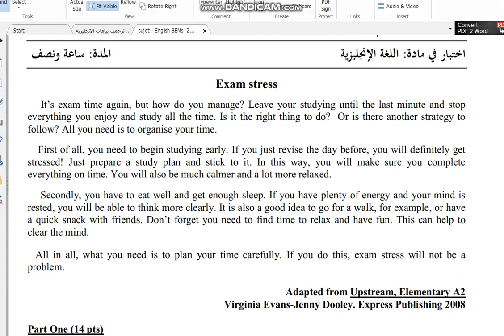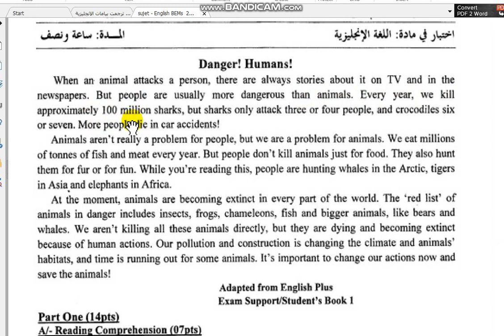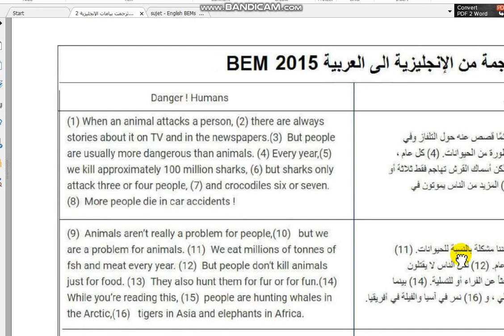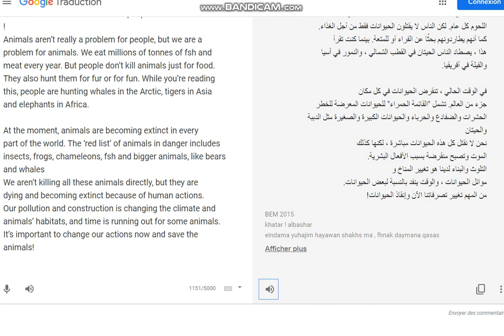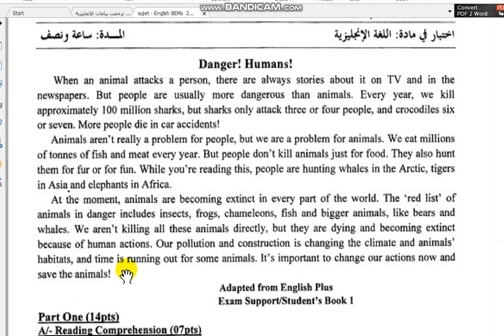الرابعة متوسط انجليزية 2015 ترجمة نصوص BEM's إلى العربية